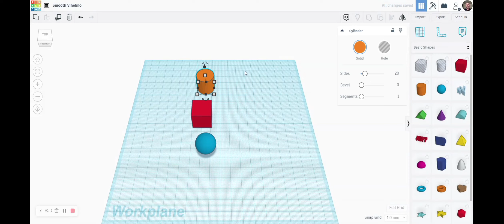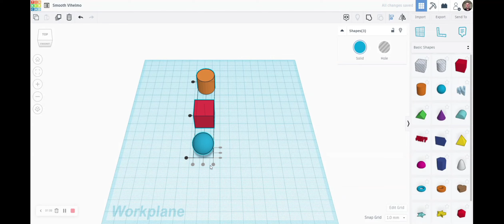Tinkercad - Align Objects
How to properly align objects in Tinkercad.